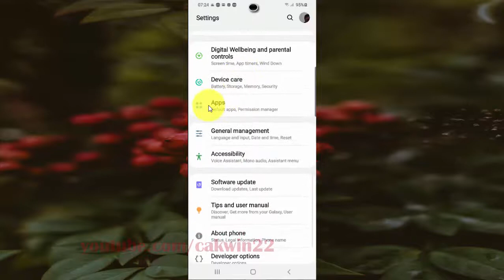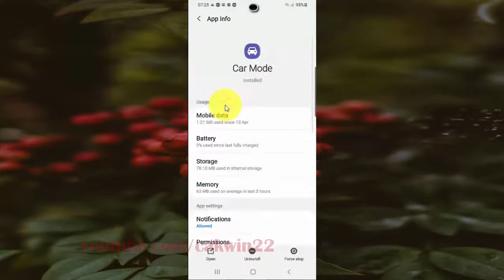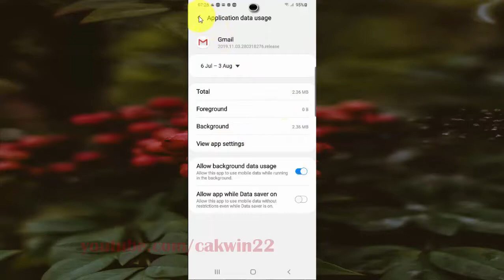Samsung Galaxy S20 : How to check your mobile data usage of a specific app (Android 10)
This video show How to check your mobile data usage of a specific app in Samsung Galaxy S20.  In this tutorial I use Samsung Galaxy S20 SM-G980F/DS International version with Android 10